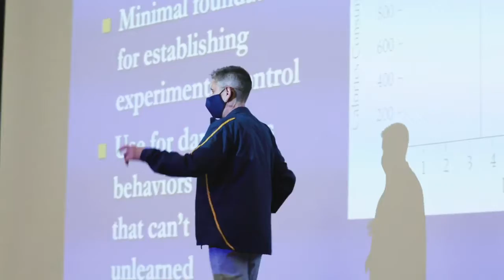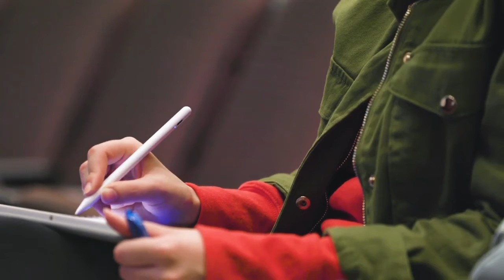Special Education 100% Online Graduate Degree at Kent State University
The Special Education program is dedicated to preparing tomorrow’s teachers of exceptional learners and future leaders in the field. We offer undergraduate and graduate programs, including advanced degrees such as the Educational Specialist and Doctor of Philosophy. The program is fully accredited by the National Council of Accreditation of Teacher Education. It has a national and state-wide reputation for excellence in professional preparation, research, and service to children and families.